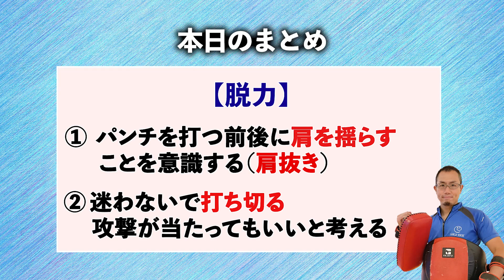【最強戦法】スパーリングで脱力する方法！脱力のメリットとは？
井上尚弥選手のようにスパーリングで脱力するメリットを紹介しました。

お勧めのバンテージはコチラ
※生地・マジックテープの幅と強さが段違いです

お勧めのグローブはコチラ
※ボクシング・キック問わず高性能、本革性

お勧めのレガースはコチラ
※安いのにフィット感、耐久性、テープの強さが素晴らしい

お勧めのマウスピース・ケースはコチラ
※多くの格闘家が使ってる商品です

お勧めのテーピングはコチラ
※特に足の指や手首にお使いください

【出演者】土屋和義
・(株)SMILE KICK代表
・元プロキックボクサー
・元プロボクサー

■メッセージ・リクエスト（質問）はこちら

■各種SNS

■お手紙・郵便物の宛先はこちら

356-0041
埼玉県ふじみ野市上福岡5-10-16
「株式会社スマイルキック」宛

■使用したサイト様etc

※重要※

このチャンネルでは格闘技に関するのネタを楽しく提供していけたらいいなと思っています(^^)/

誰かのタメになる動画を ”見やすく面白く” 作ります！！

こんなことが知りたい！こんなことって実際どうなの？というネタはメッセージ、コメント欄に書いていただけると嬉しいです。